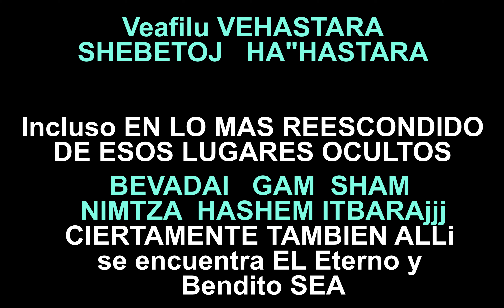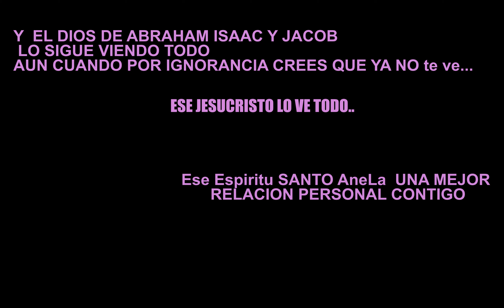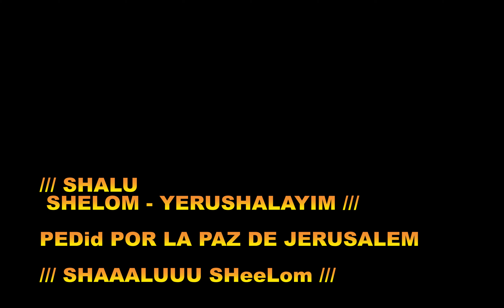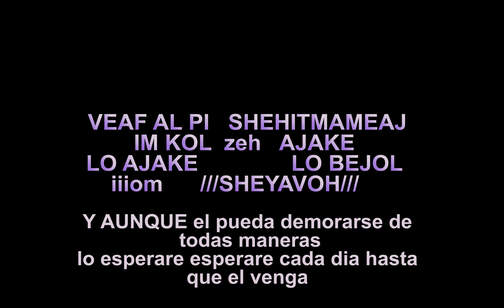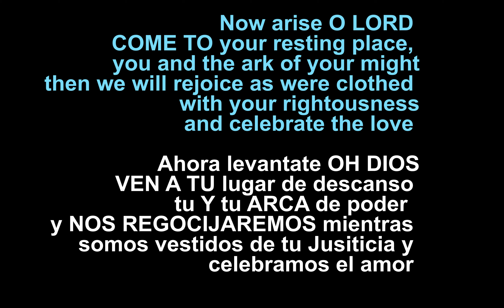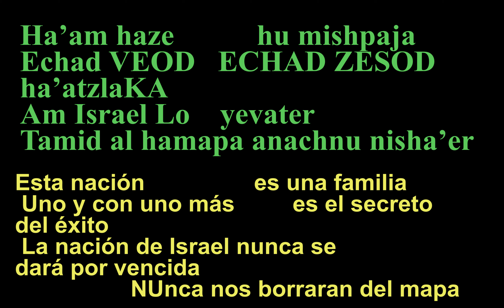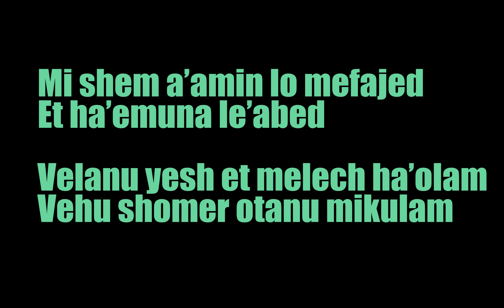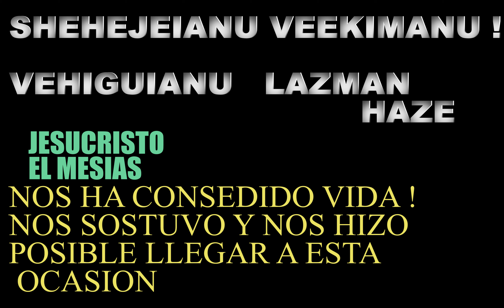Canciones vacanas en Hebreo part 2